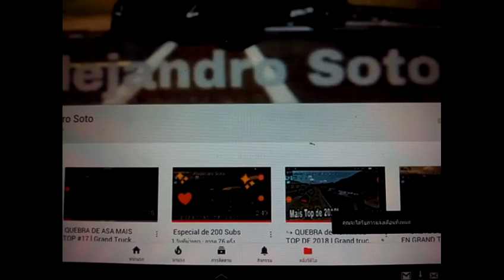TIPO FLOGUEIRO VERSAO [GRAND TRUCK SIMULATOR]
40 Like
Skin Tankque shell do Canal
G.b.n Truck